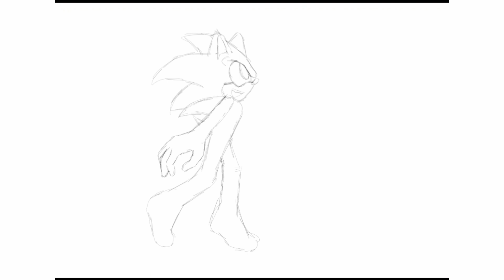Speedpaint (Sonic, Silver and Shadow the hedgehogs)